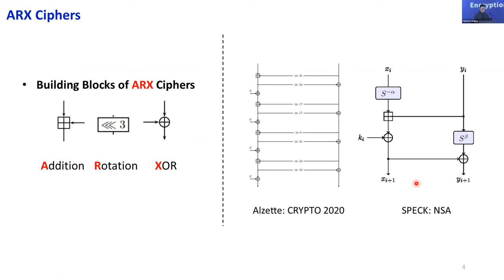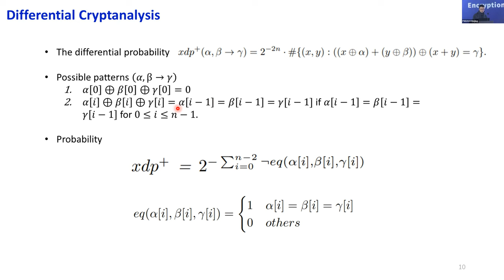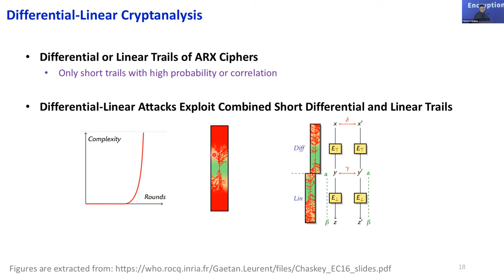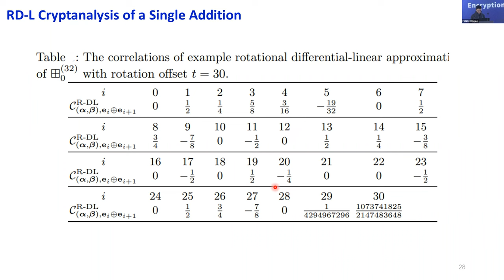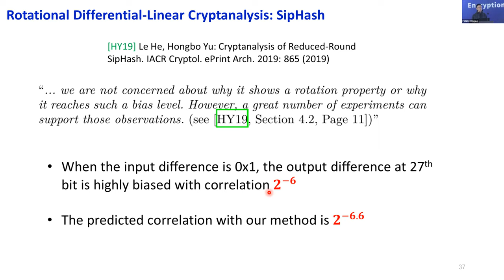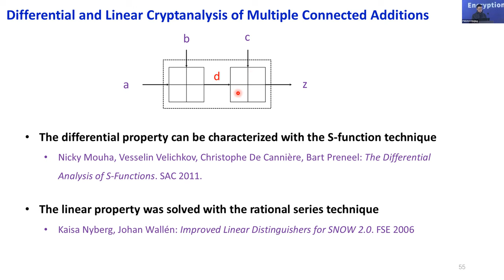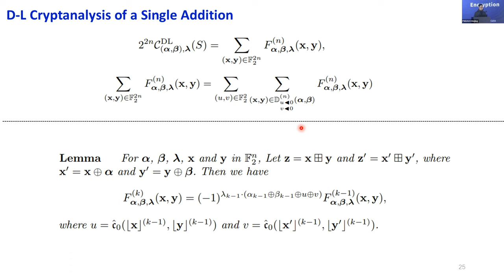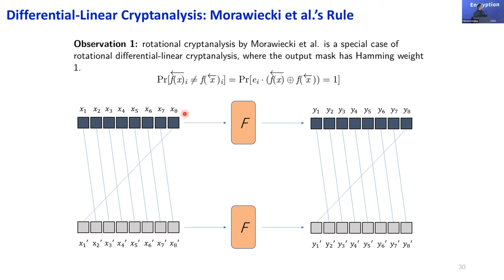Cryptanalysis of ARX Ciphers: Recent Developments and Open Questions by Siwei Sun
Invited talk by Siwei Sun presented at FSE 2023 Session from Fast Software Encryption 2023.